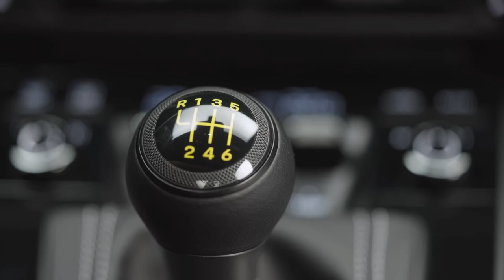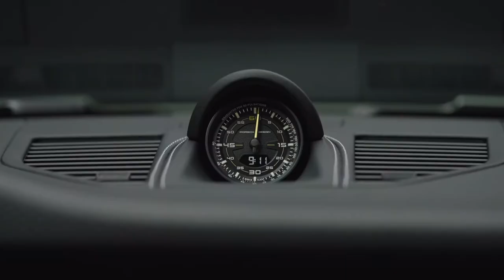Wingless Manual 2025 Porsche GT3 Touring With 502 HP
For this 2024 edition – marking the GT3’s 25th anniversary – you’ll be able to choose from either the GT3, or cooler GT3 Touring right from the start.
One is the more correct choice of course, but both come with that familiar 4.0-litre naturally aspirated six-cylinder boxer engine. This being a Porsche update means there are incremental, fractional changes throughout – to better sail through “significantly stricter exhaust standards”.
So the cylinder heads have been revised, while the GT3 RS donates its cams to baby brother for “even more dynamic performance in the upper engine-speed range”. The oil-coolers and throttle valves were also ‘optimised’.